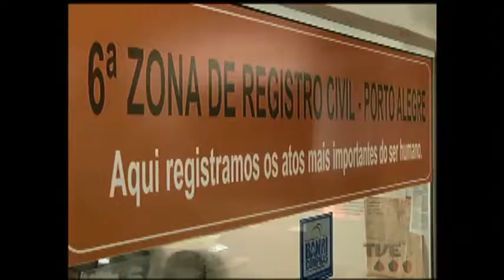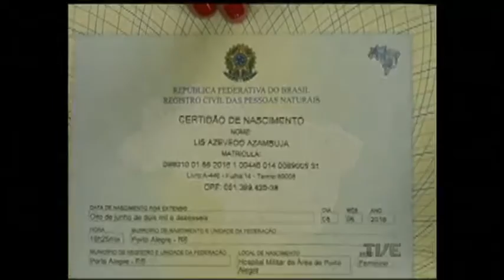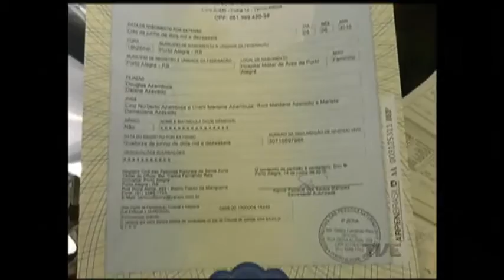Parceria permite inclusão de CPF na certidão de nascimento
Novidade na Certidão de Nascimento. Uma parceria entre a Receita Federal e os cartórios permite que o documento seja emitido já com o número do CPF. O procedimento, que não é obrigatório, ajuda a prevenir fraudes e a duplicidade de inscrições.